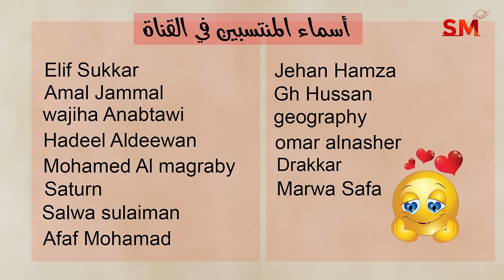توقعات الأبراج اليوم الثلاثاء 24 أيلول سبتمبر 2024 سعيد مناع